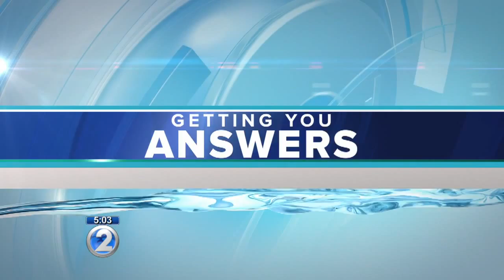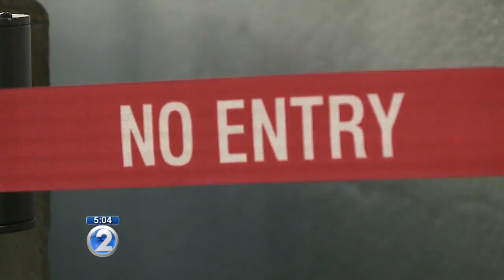Honolulu airport to close lobbies, baggage claims overnight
Starting Friday night, security will ask everyone who’s there to leave, unless they can prove they work there or have a flight the next day.